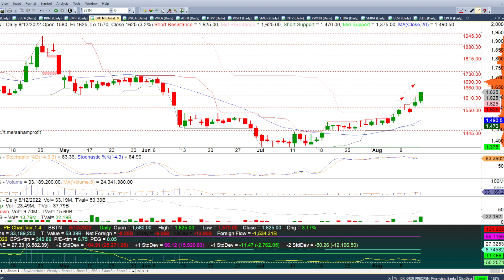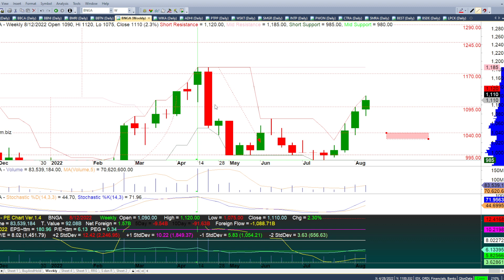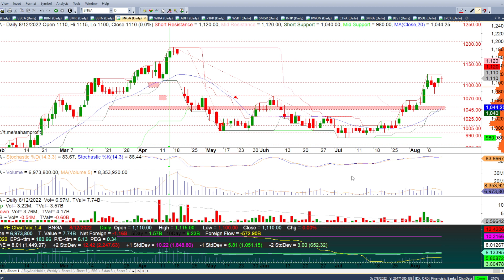Rekomendasi Saham Perbankan BBRI BBCA BBNI BMRI BBTN BNGA 15 Agustus - 19 Agustus 2022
Chapters:
00:00 - Intro Analisa / Rekomendasi Saham Mingguan
00:26 - FREE Live Trading Event IV - Pendaftaran
03:10 - Rekomendasi Saham BBRI
07:06 - Rekomendasi Saham BBCA
10:42 - Rekomendasi Saham BBNI
12:40 - Rekomendasi Saham BMRI
16:40 - Rekomendasi Saham BBTN
19:20 - Rekomendasi Saham BNGA